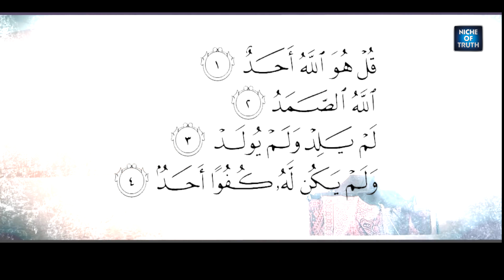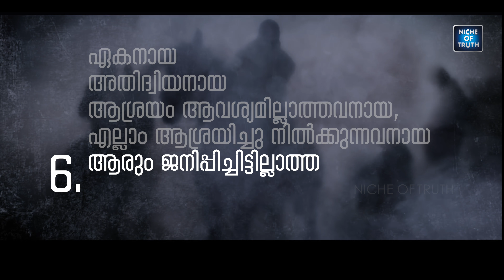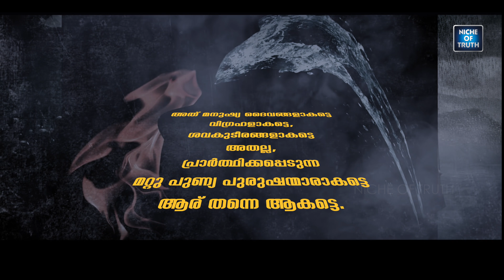WHO IS GOD..? ആരാണ് നിന്റെ ദൈവം | 4K HD | Video with Tittles | M. M Akbar Malayalam Speech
Topic :: ആരാണ് നിന്റെ  ദൈവം?
Speaker :: എം. എം അക്ബർ
Video Presentation & Tittles | Islamic Reminders